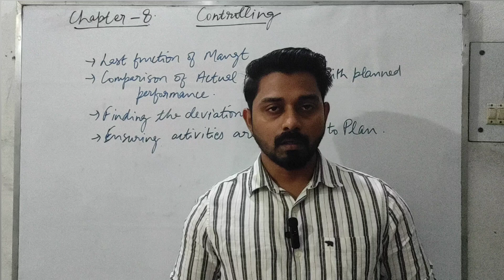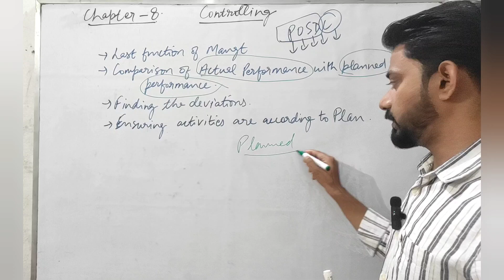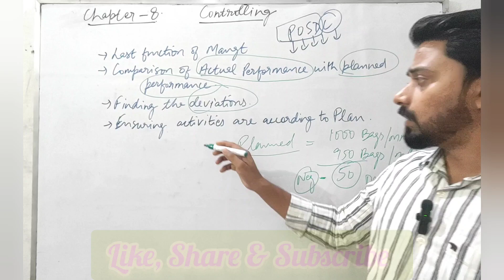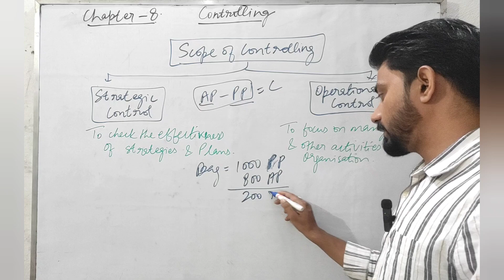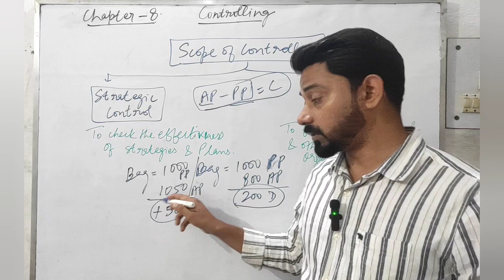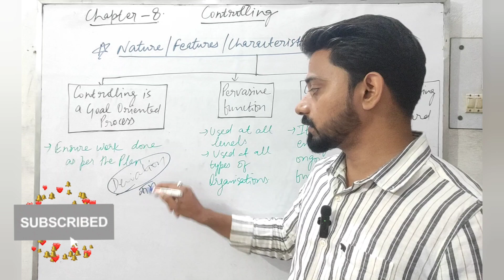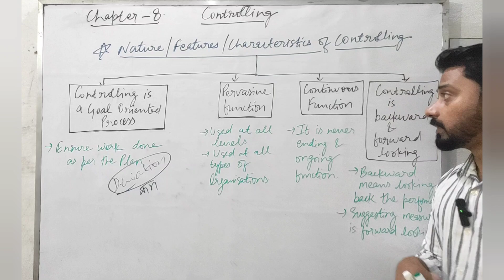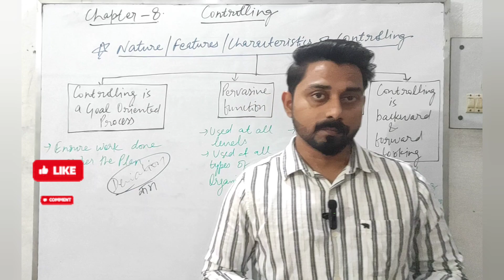Why do we need Controlling?|Concept & Meaning of Controlling|Scope & Features of Controlling.